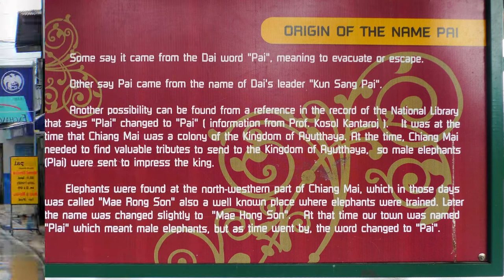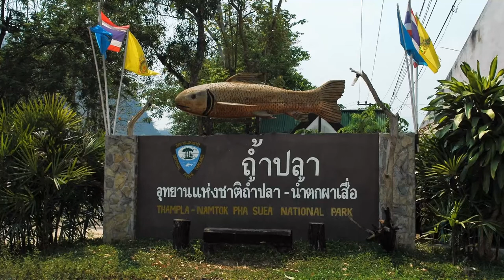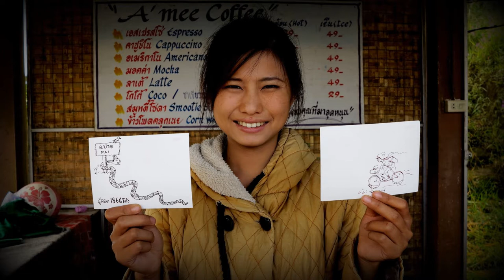Mae Hong Son Loop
From Chiang Mai to Pai and a look around the area then on to Mae Hong Son and one of the Long Neck Karien villages where I usually return with photos. The return journey includes a night at Doi U-Kor before an early start and home via Hot and the back of Doi Intanon.